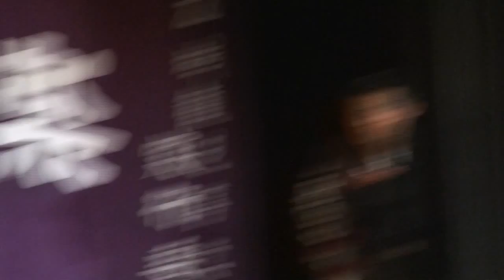石見神楽熱烈リハ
河合典之さん制作
ビデオサロン2016年10月号「ビデオ道場」投稿作品